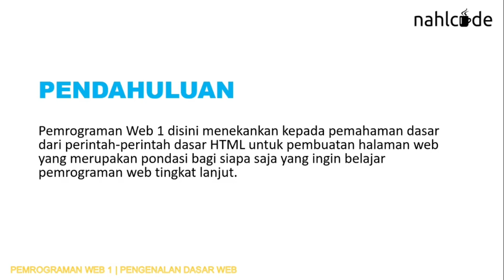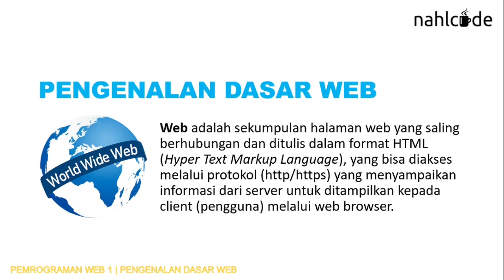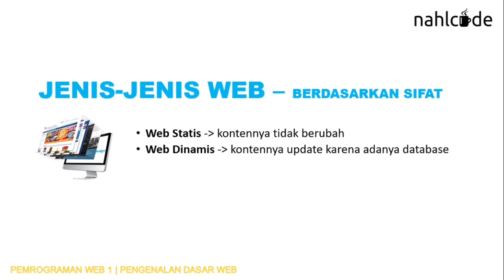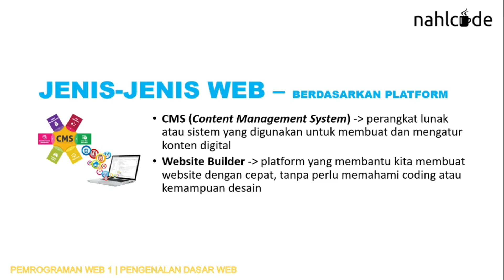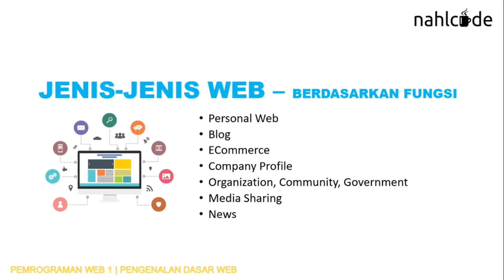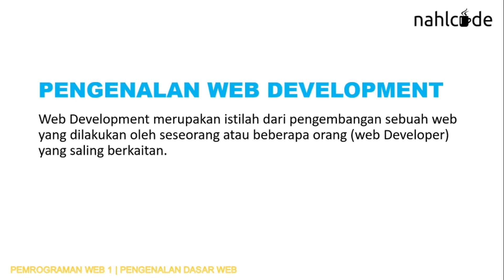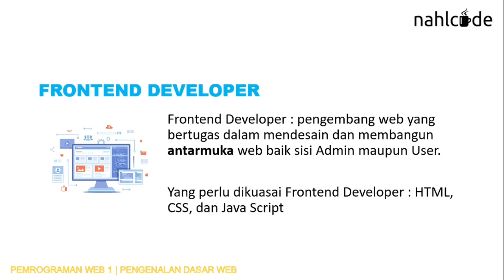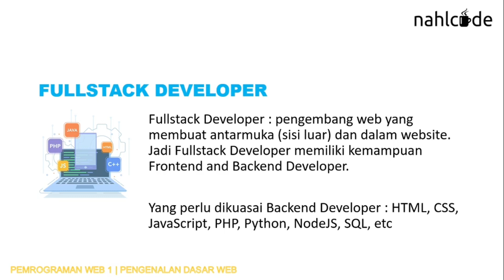Pengantar Pemrograman Web | #1 Pengenalan Dasar Web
Assalamu'alaikum. Hai NCoder, pada video ini kita akan mencoba sedikit membahas tentang Pengantar Pemrograman Web dengan topik bahasan yaitu Pengenalan Dasar Web.
Materi disajikan secara sederhana dan cocok bagi siapa saja yang sedang/ingin mengenal web, jenis-jenis web, dan jenis-jenis web development.
Biasanya materi Pengantar Pemrograman Web ini disampaikan pada siswa SMK untuk jurusan Rekayasa Perangakat Lunak (RPL) dan Teknik Kompter Jaringan (TKJ) atau juga pada mahasiswa tingkat awal yang mempelajari mata kuliah Pemrograman Dasar Web.
Ok, itu saja pengantar dari video ini, semoga bisa bermanfaat. Wassalamu'alaikum.